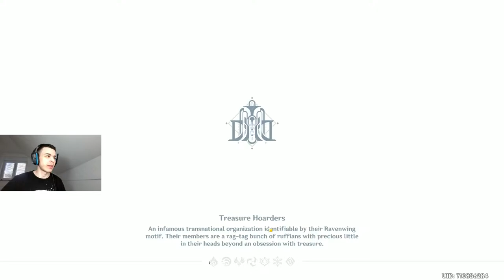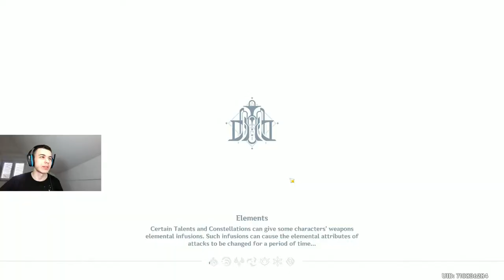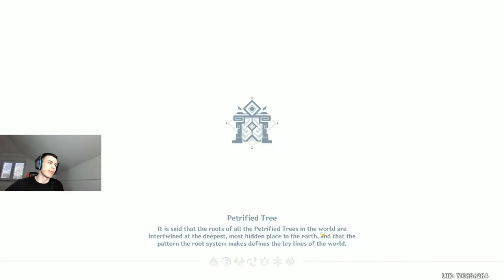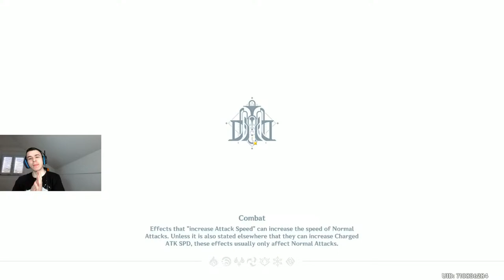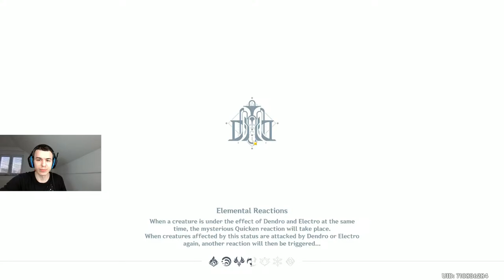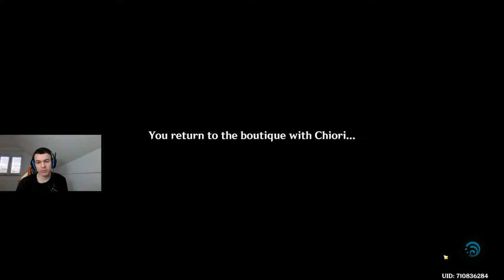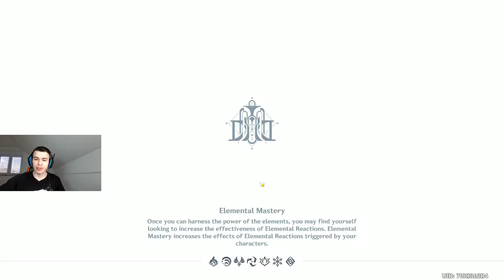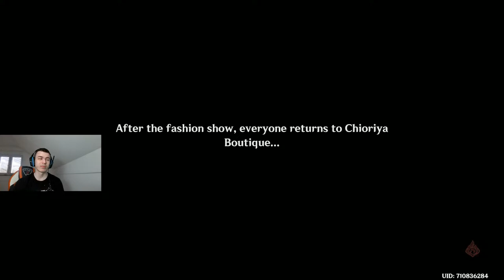What Does Our Tailor Has For Us Today? | Genshin Impact